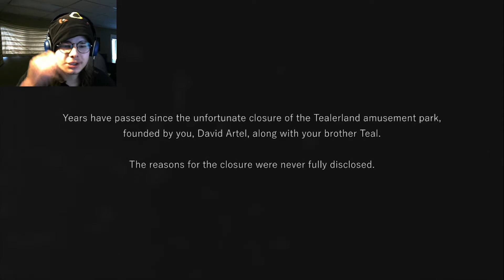there watching ME! | tealerland part 1